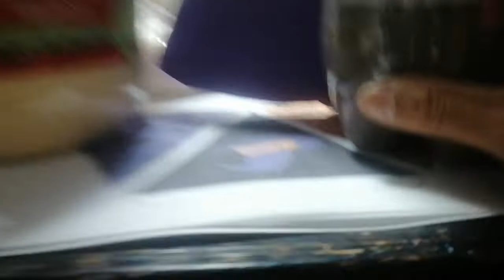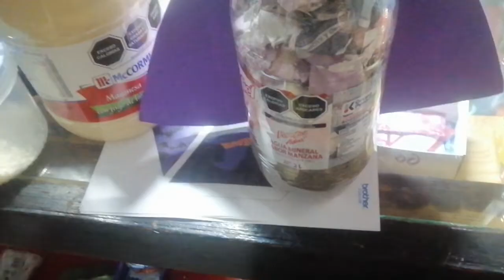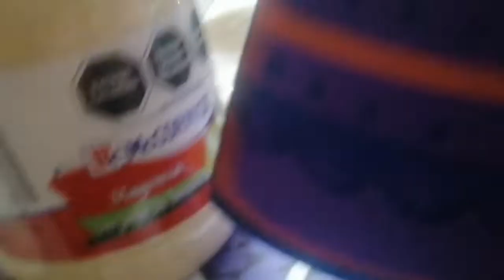CATRINA PARTE 1: HAZLA EN CASA!! SUPER FACIL!! SUPER ECONOMICA!!!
EN ESTE VIDEO TE MUESTRO LA PRIMERA PARTE DE COMO ESTAMOS HACIENDO NUESTRA CATRINA EN CASA.  YA CASI TERMINAMOS Y AUN NO LLEVAMOS NI 40 PESOS INVERTIDOS!!  PORFAVOR REGALAME TU LIKE YA QUE ME AYUDA MUCHISISMO!! Y POR SU PUESTO, PORFAVOR COMPARTE!!